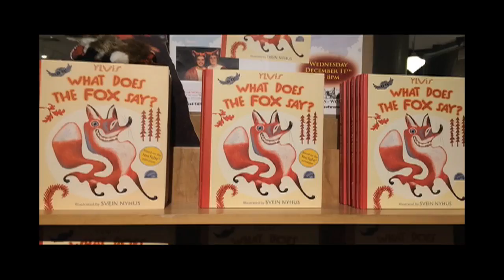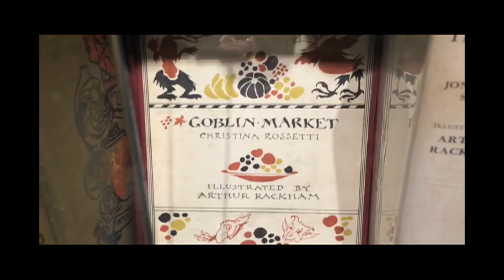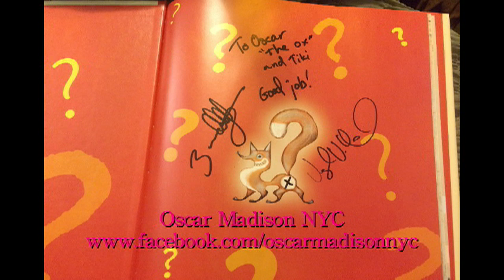When Oscar met Ylvis! Wheelchair Dog meets Ylvis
Oscar meets Ylvis! At Books of Wonder

Thank you Free Music Archive Artist
Chris Zabriskie Song: "Readers Do You Read!"